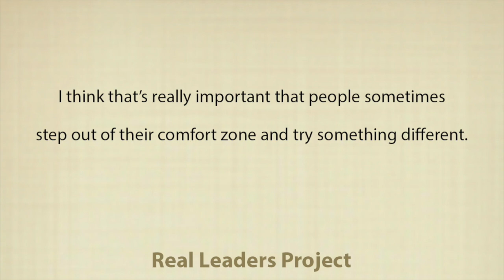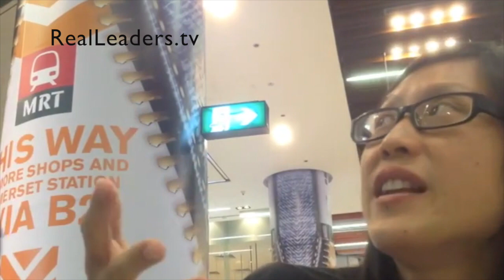Lyn Lee on starting up, young people, and choices